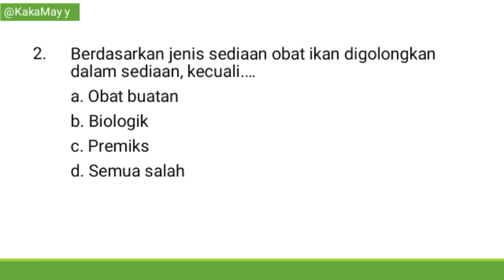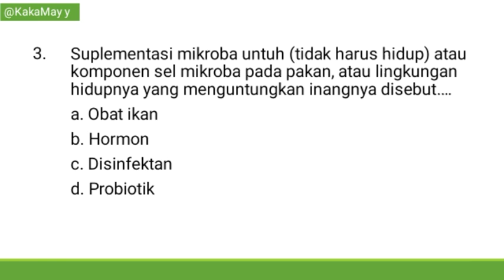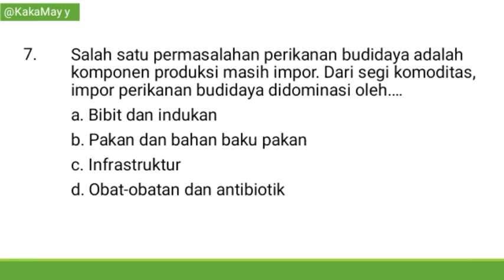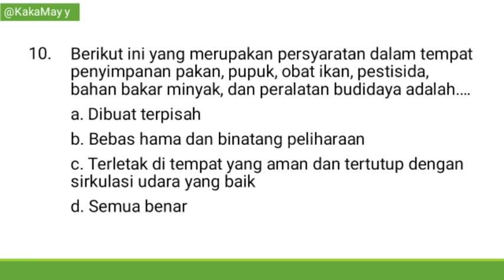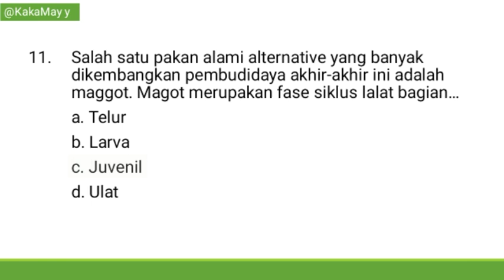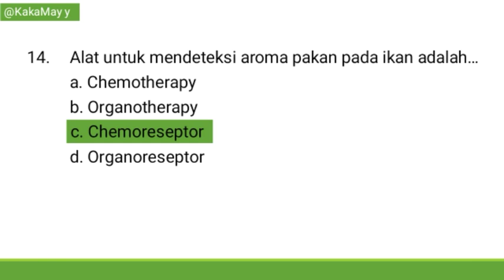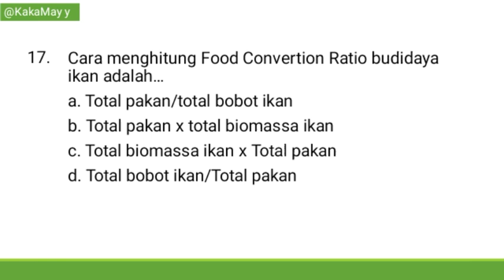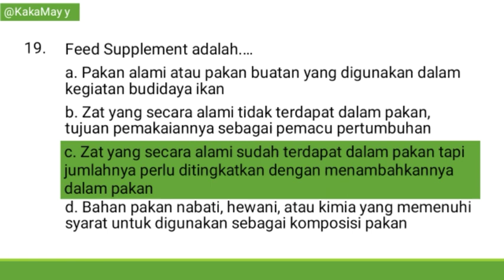KUMPULAN Soal SKB Perikanan Budidaya (Spesial Pakan dan Obat Ikan) Part 2